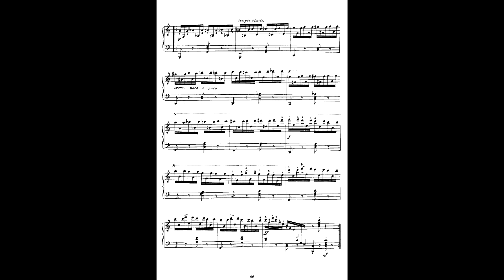Carl Czerny Etude Op. 299 # 28 ( + sheet music ) / Карл Черни Этюд № 28 оп.299 ( + ноты )